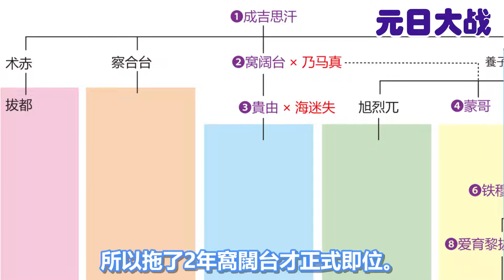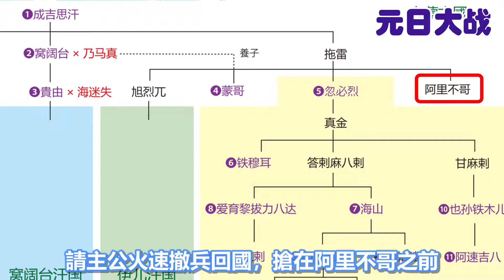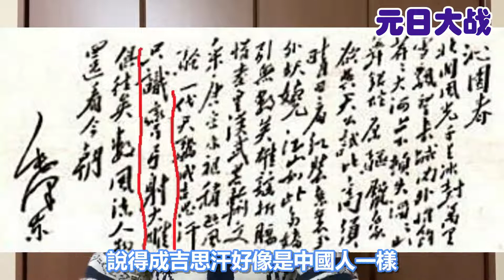元日大戰|（01）忽必烈和一帶一路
元日大戰是中日歷史上第一次國家之間的正式戰爭。忽必烈為什麼要出兵攻打日本呢？這背後影藏這忽必烈的一個宏偉計劃——“一帶一路”。

00:00 - 片頭 Intro
00:14 - 元日大戰算不算“中日戰爭”？
03:30 - 蒙古第１次西征
05:42 - 蒙古第２次西征
07:29 - 蒙古第３次西征
10:21 - 忽必烈即位
15:56 - 淺談“皇帝”
20:02 - 攻打日本的第一理由
21:30 - “一帶一路”的夢想
23:30 - 尾聲

這里是老貓，一個背井離鄉的老華僑談天論地的頻道。說出自己的心聲，由衷期待中華民族的飛騰。